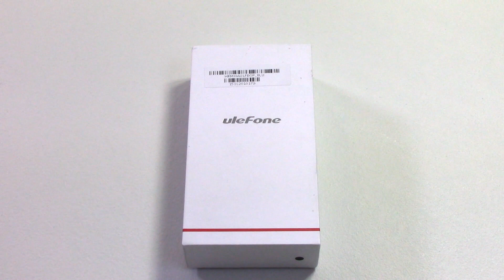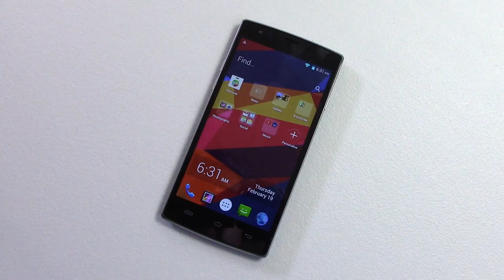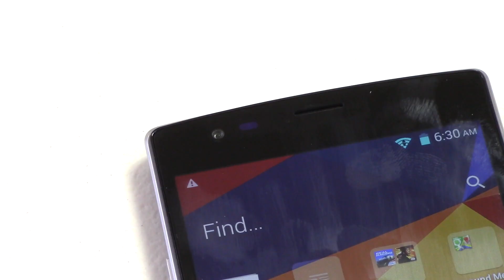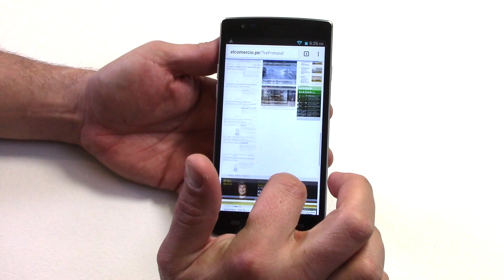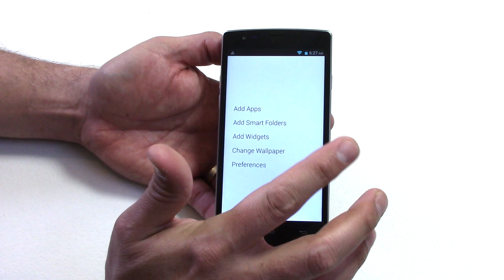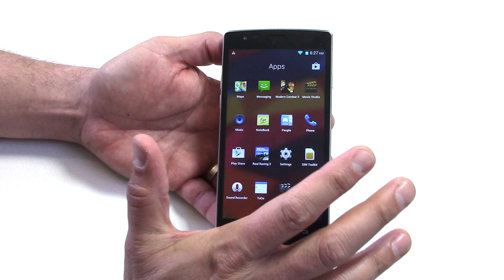Ulefone Be pro Unboxing y primeras impresiones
Si desean adquirir lel Ulefone Be Pro desde España aquí les dejamos el

Si desean adquirir lel Ulefone Be Pro desde China aquí les dejamos el

Hoy les tenemos el desempaquetado y primeras impresiones del Ulefone Be Pro un celular de gama media con una pantalla de 5.5 pulgadas en HD, con un diseño muy parecido al Oneplus One con un borde de metal, la verdad que muy interesante el terminal, proximamente el review.

Si desean adquirir lel Elefone Be Pro aquí les dejamos el